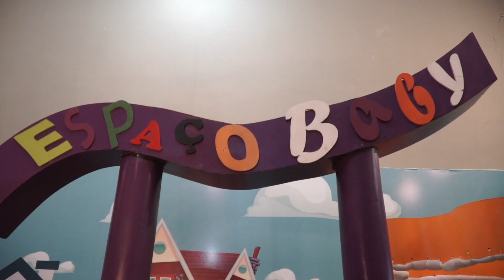Short Film Pedro Henrique 2 anos